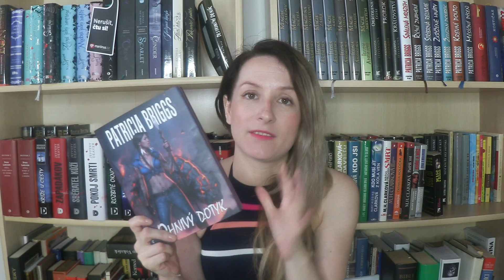TBR | Knižní hromádka na červenec 2016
Vítám vás u strašlivě opožděného TBR na měsíc červenec. Vím, že přidávám seznam knih, co chci číst, skoro na konci měsíce, je sakra divné, ale dřív to prostě nevyšlo:) Doufám, že i tak si video užijete:)

Za poskytnutí recenzních výtisků a e-booků děkuji Dětem noci, Databázi knih, Martinus.cz, Arara.cz a nakladatelství HOST.

Knihy, o kterých mluvím:
Ransom Riggs: Knihovna duší (Sirotčinec slečny Peregrinové 3) RC
Sergej Lukjaněnko: Noční hlídka (Noční hlídka 1) RC
Peter May: Kritik (Akta Enzo 2) RC
Kiera Cass: Dcera (Selekce 4) RC
Richelle Mead: Neslyšno RC
Patricia Briggs: Ohnivý dotyk (Mercy Thompson 9) RC
B. A. Saénz: Aristotels a Dante odhalují zázraky vesmíru
CJ Lyons: Podezřelé úmrtí